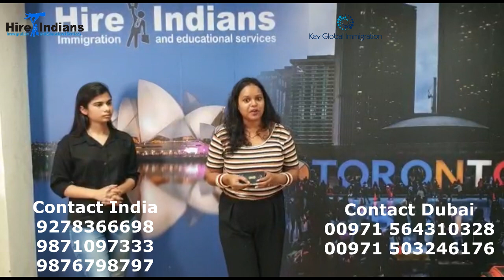Canada Work Permit 2021 | Canada Work Visa l Nisha Thakur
Nisha Thakur got work permit for Canada
We specialise in processing Canada Work Permit for Cooks, Chefs, Assistant Restaurant Managers, Restaurant Manager, Truck Drivers, Carpenters, Diesel Mechanics, Glaziers, Construction Supervisors, Electricians, Plumbers, Heavy Equipment Mechanics and many more occupations.

If you need more information about Canada Work Permit in 2021or are facing any confusion regarding the documents needed, give us a call at

Our Offices: Noida l Amritsar l Dubai